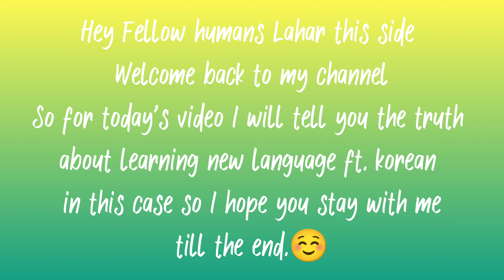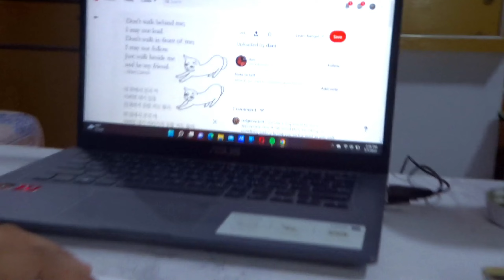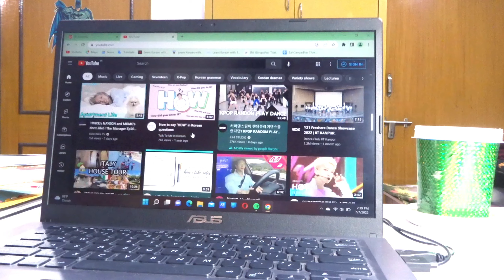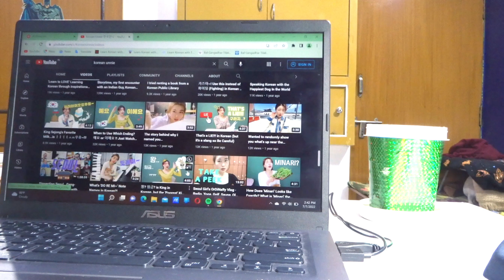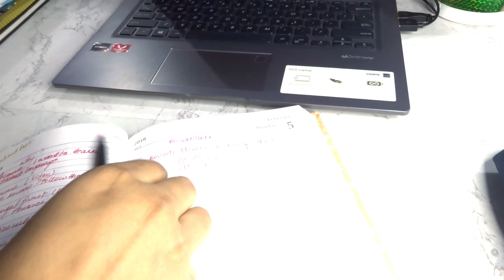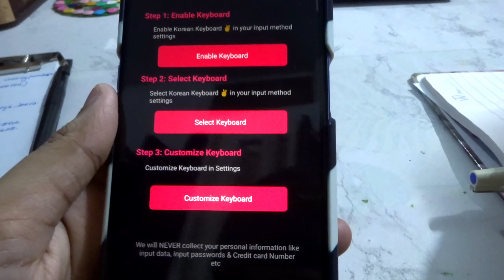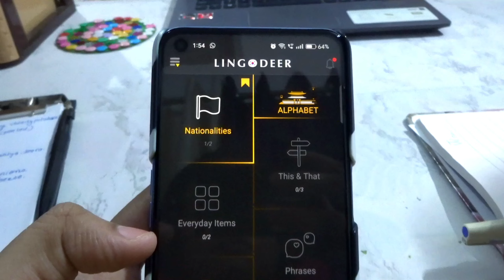Learning a new language on the internet📱🙅🏻💻💸📝| Lahar Verma.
Hi guys!
Welcome back to my channel and I hope you all are doing well and safe at home so for today's video I will show you how I usually practice and learn the new language on a daily basis and I do take big breaks from the language learning routine but it is part of my learning cycle but I hope you find this helpful and find a way to secure your knowledge on a new language journey and I hope you like this video. ❤️

• Different Heaven - Nekozilla (LFZ Remix) [ NCS Release] 3:05.

• Tobu Colors [ NCS Release] 4:14.

[NCS Official video] 3:37